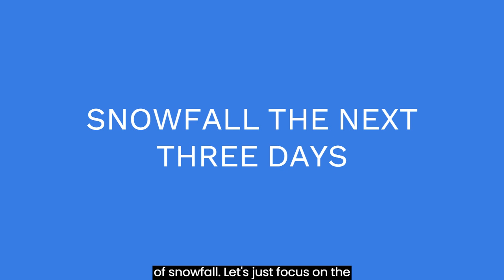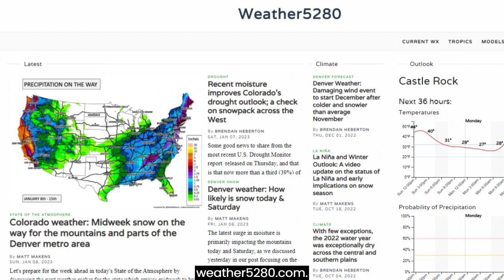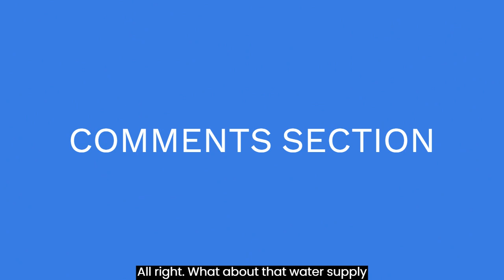10 INCHES of precip and 4 FEET of snow this week, plus hazards on tap for next week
Consider it a heads up to what kind of weather is headed your way. Daily Shower is a brief overview of weather headlines for the next few days.

Today we discuss the incredible amount of water falling on California, particularly the snow on the Sierras. This Atmospheric River doesn't spread too far east, though. A pair of systems will impact the Central and Eastern U.S., with the second being the strong one with widespread rain, wintry mix, and snow from the Deep South to the Mid-Atlantic and New England states. Finally, answering a question about how well the Colorado River system looks with the recent precipitation and is the forecast good or bad for places like Lake Mead.